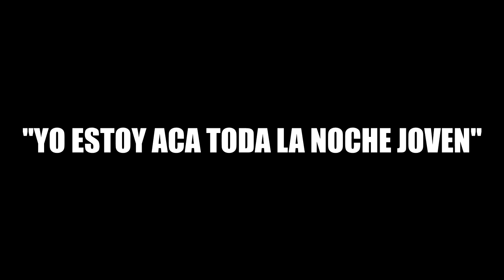DJ MAG - CARL NUNES #86 | CONCIERTO ELECTRONICA EN GUATEMALA | Dúo Random | CHAPA Y SLENDY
Les compartimos un poco de nuestro fin de semana, entre conciertos. Este próximo fin de semana no tendremos vídeo hasta el 3 de diciembre.
¡Gracias por tantas alegrías! :)

|▬▬▬▬▬| Acá el link del vídeo anterior |▬▬▬▬▬|